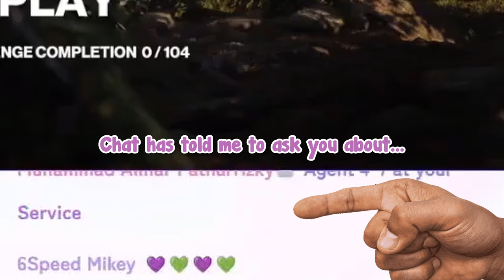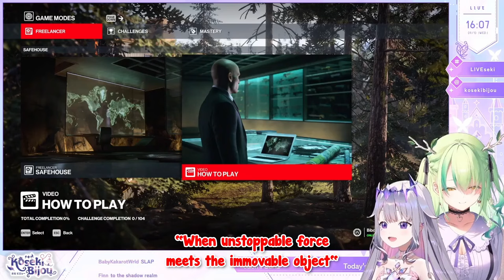[ENG SUB/Hololive] Biboo want Fauna to slap her shiny head in an off collab in the future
Credits :
BGM